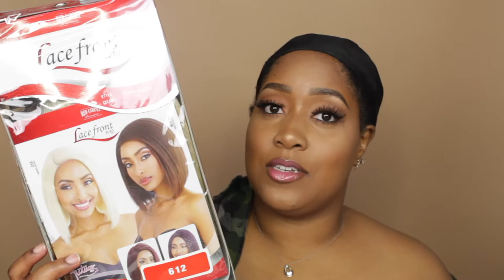NEW | Mane Concept "Brenda" Color 612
Become a "Blahzay Bandit" 💦 OPEN ME UP!

GOAL: 5,000 Subbies By December 2018!

// Tech Specs:
Phone | Iphone7
Fun Facts:
Name: Dominique
From: Saint Louis
Age: 25
Ethnicity: Black
Education: Bachelors in P.R. + Masters in Progress
DISCLAMIER: All my opinions are my own , if sent a product for a review or sponsorship I promise to give my %100 honest truth on the item!